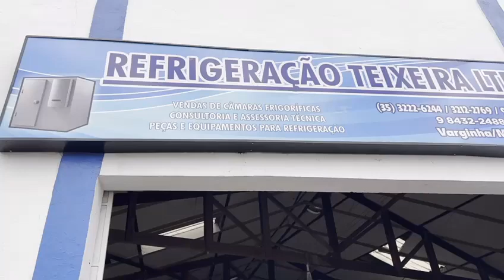Teixeira Câmaras Frigoríficas São Bento da Mata MG